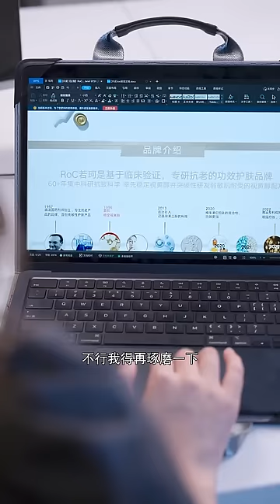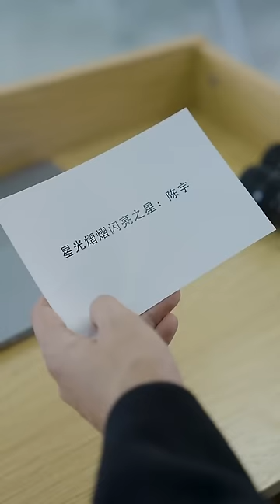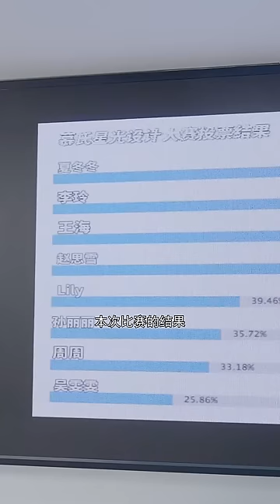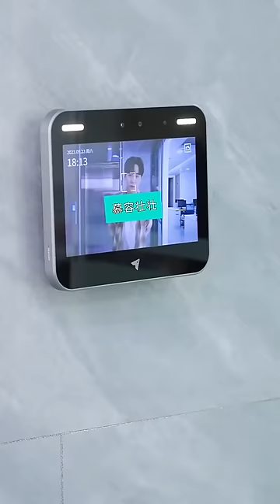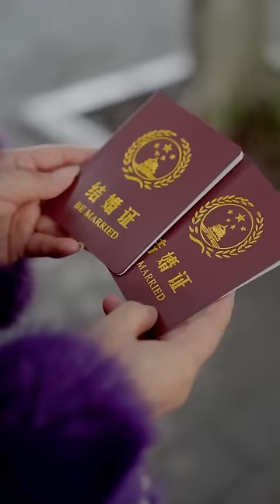黑心員工給新來的總監下馬威，不料總監竟是霸總小嬌妻，當場將黑心員工趕出公司【慕容壮壮】